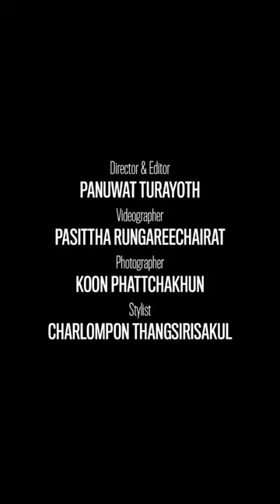โคตะ มิอุระ (Kota Miura) กับแฟชั่นที่ฉายความเท่ปนทะเล้น | GQ Uncut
GQUncut เก็บบรรยากาศเบื้องหลังการถ่ายแฟชั่นเซ็ตของนักชก MMA หน้าใหม่ไฟแรงโคตะ มิอุระ (Kota Miura) ที่ GQHype สัปดาห์นี้ โดยแน่นอนว่าต้องมาพร้อมความเท่ที่ปนไปด้วยความทะเล้นซึ่งเป็นอีกด้านที่แฟนๆ อาจไม่เคยเห็มาก่อน รับรองว่าคุณต้องถูกใจแน่นอน
อ่าน: Kota Miura ดาวดวงใหม่ของวงการมวย MMA